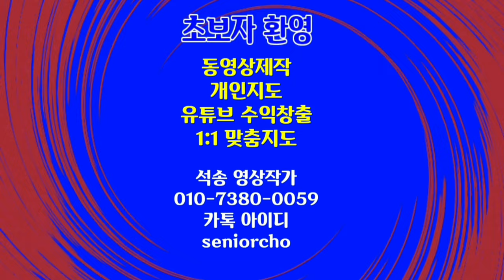Chromakey Heart Shape 4K 크로마키 하트 bgm No Copyright Music Theme for a one-handed Piano Concert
크로마키 하트 모양 Chromakey Heart Shape 4K 크로마키 하트 bgm No Copyright Music , Theme for a one-handed Piano Concert

ㅡㅡㅡㅡㅡㅡ

ㅡㅡㅡㅡㅡㅡㅡㅡㅡㅡ
4시간에 동영상제작 기법 배우고 유튜브에 올리고 홍보방법까지 배웁니다.

4시간 개인지도 받으면 파워디렉터

ㅡㅡㅡㅡㅡㅡㅡㅡ